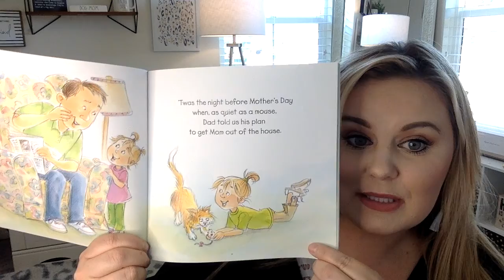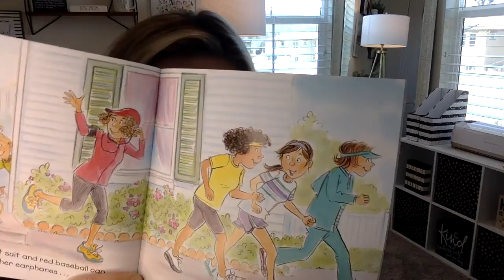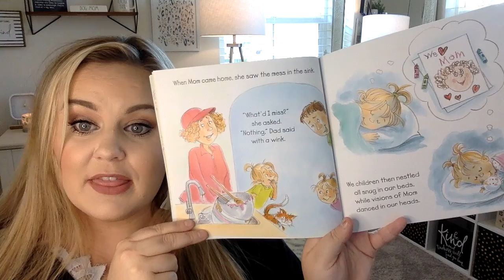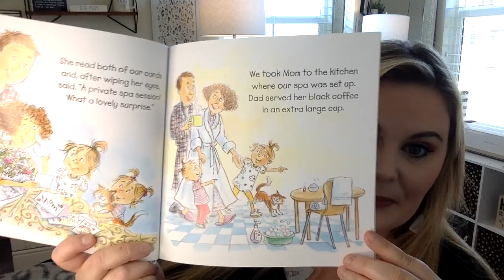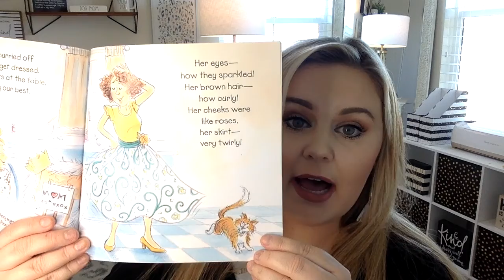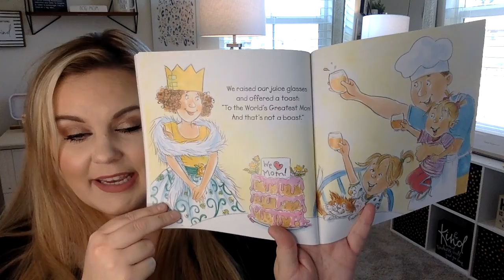Read Aloud: The Night Before Mother's Day